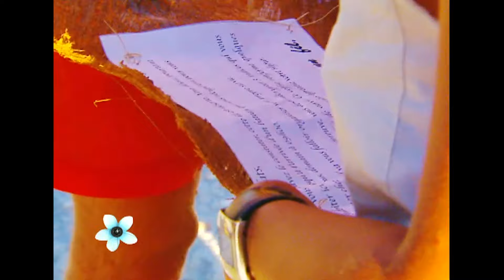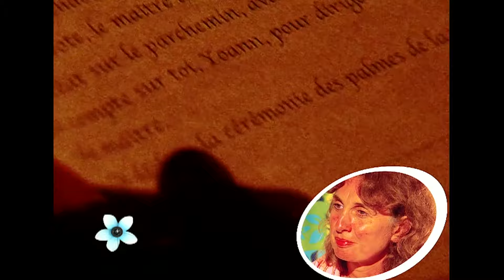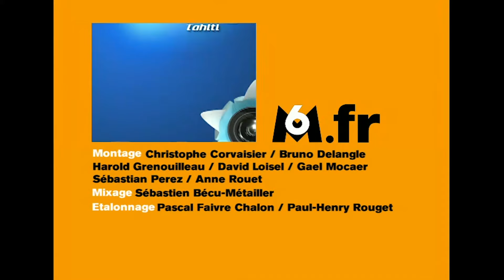Opération séduction : Les célibataires sont mis à l'épreuve 😏 | S3 EM05 | Intégrale | TV Réalité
7 filles et 7 garçons, âgés de 18 à 21 ans, pensent qu'un panel de téléspectateurs les suivent et votent sur Internet mais c'est en réalité leurs propres parents, eux aussi à Tahiti, qui les nominent en fonction des images auxquelles ils ont accès. Les autres candidats non nominés votent alors pour le candidat qu'ils souhaitent voir rester.